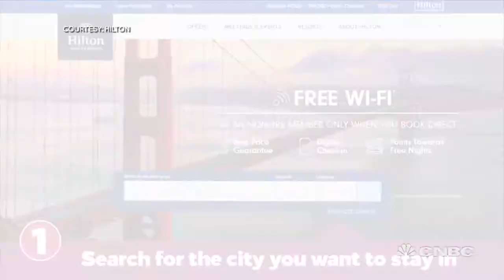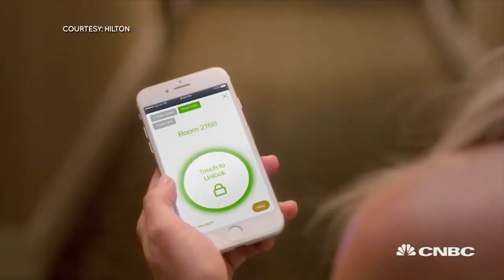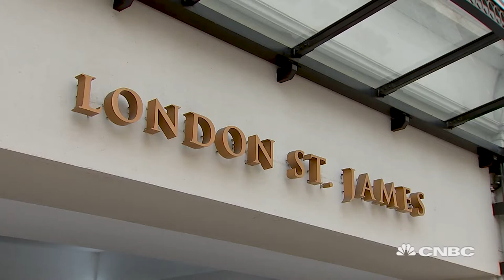It started as a scratchcard, now it's the heart of Hilton Hotel's marketing | Marketing Media Money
Honors is Hilton's global loyalty program. Mark Weinstein explains why it's about far more than just filling empty rooms.